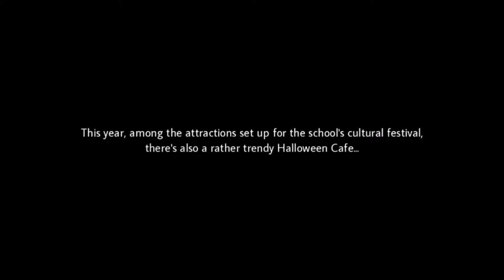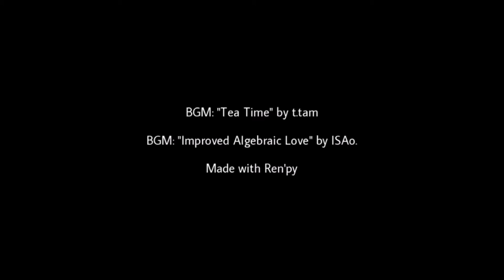PC/Mac 【PITCH BLACK SERENADE】Extra Scene - Halloween Café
༶•┈┈⛧┈♛ ABOUT ♛┈⛧┈┈•༶

PC|MAC|LINUX 【PITCH BLACK SERENADE】
Extra scene: Halloween Café

༶•┈┈⛧┈♛ USEFUL LINKS ♛┈⛧┈┈•༶

"Pitch Black Serenade" is an indie game currently being developed by 97Circle. FULL RELEASE COMING SOON.